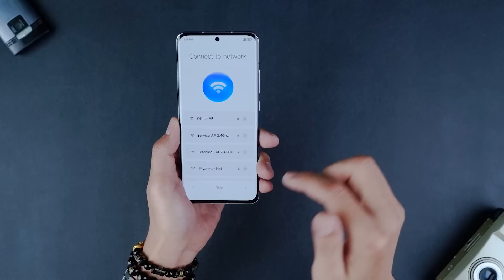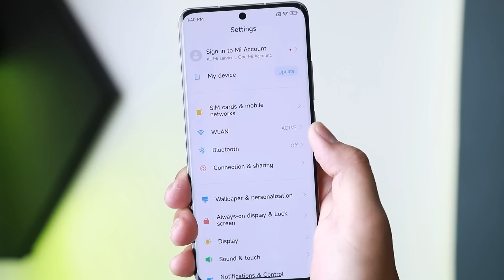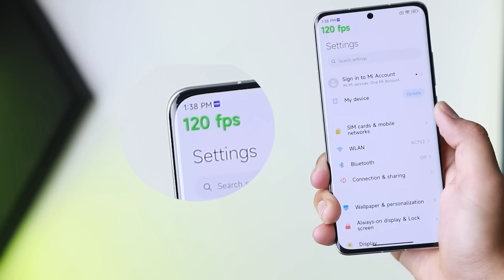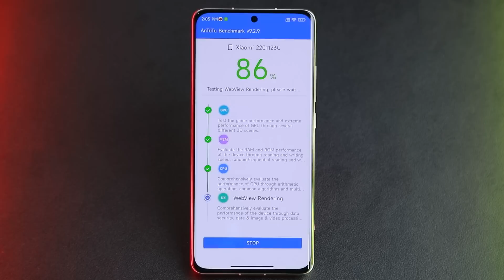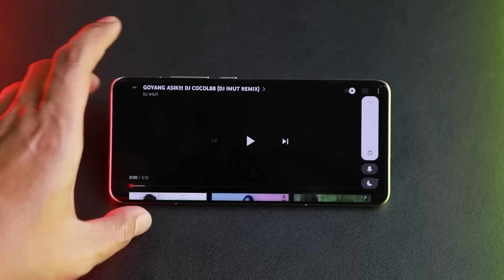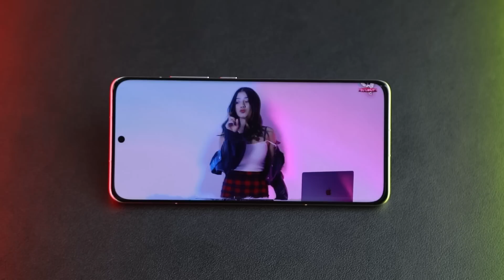Xiaomi 12 Unboxing and First Impression: 2022 ရဲ့ Snapdragon 8 Gen 1 သုံးထားတဲ့ဖုန်းဆိုတာ…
Snapdragon 8 Gen 1 နဲ့ Xiaomi 12 ဆိုတာ ဒီဖုန်းလား ? 🙄
Unboxing နဲ့ First Impression လုပ်ပေးလိုက်ပြီနော် 👇